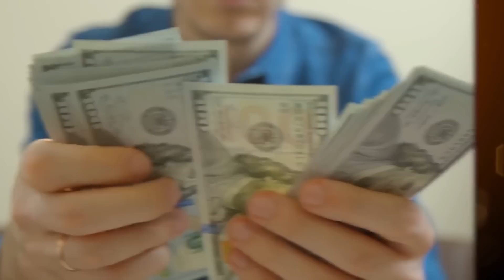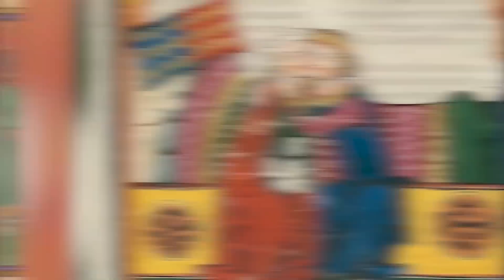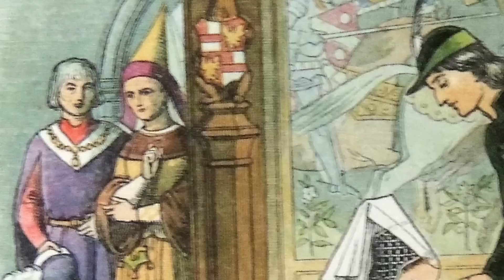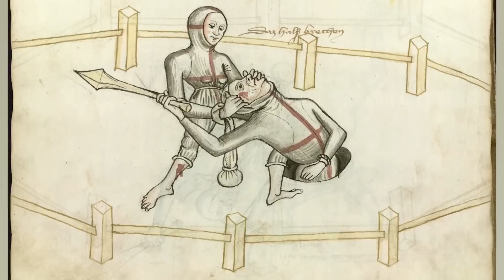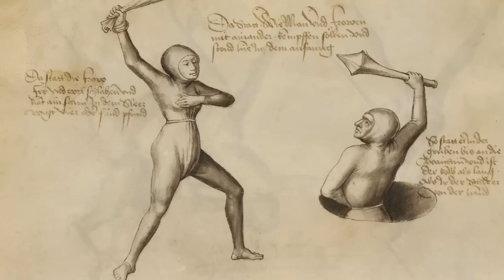Top 10 Surprising Marriage Customs Throughout History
Royal Weddings, Long Distance Marriage, and some BIZARRE traditions! What does YOUR dream wedding look like? Lets hope its not as dangerous as The Dark Ages. Join us today on Bumblebee as we count down our Top 10 Surprising Marriage Customs Throughout History!